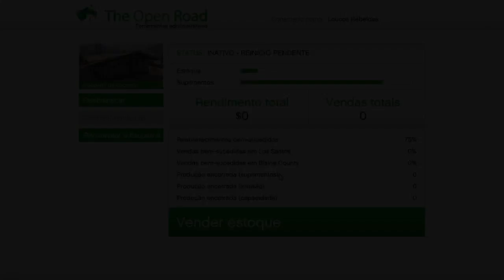Reabastecimento - MotoClube - Esquema de DC #04 - GTA V Online